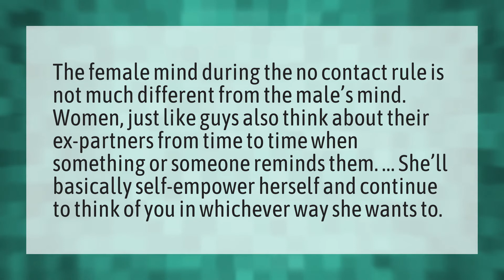What is she thinking during no contact?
Constantly Dream Someone • What is she thinking during no contact?